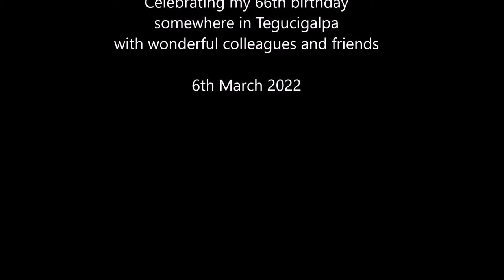My 66th birthday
Siempre llegamos donde se nos espera. José Saramago.